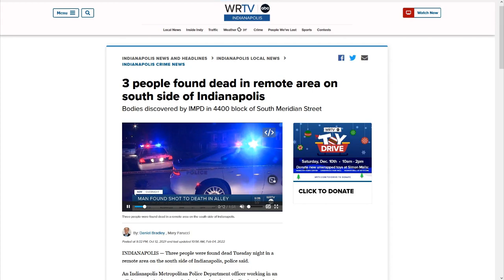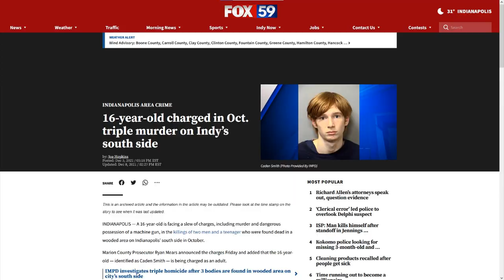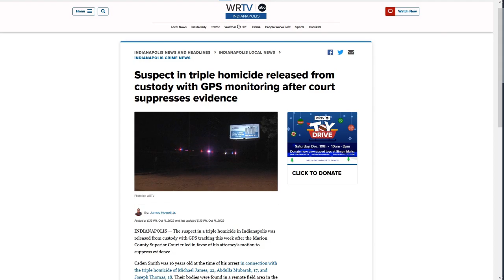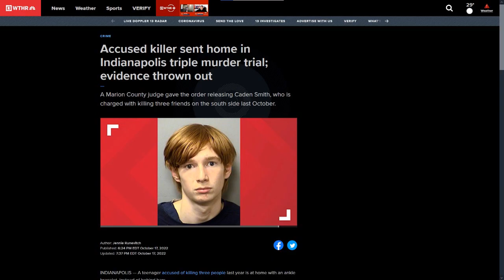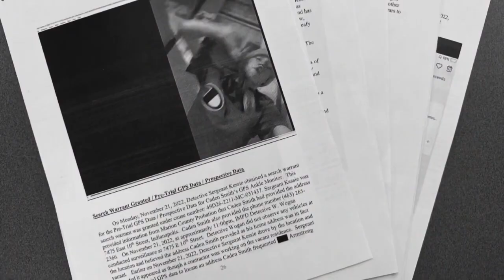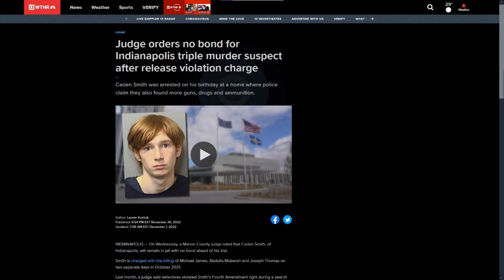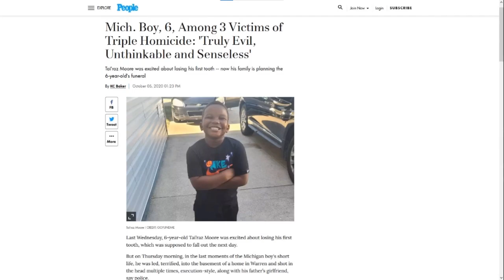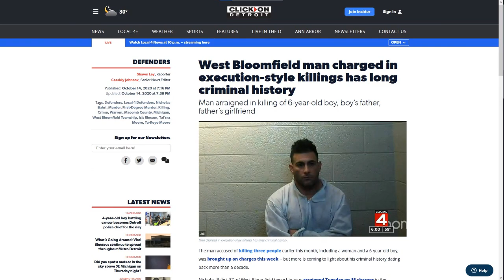MoT #265 Caden Smith Kills 3 Black People, Judge Releases Him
Last year Caden Smith killed three black people. He was only 16, but already he was a drug-dealer, gun runner and now a murderer. Police found the murder weapon but a corrupt judge refused to allow it as evidence, claiming that she didn't think the search warrant was proper.